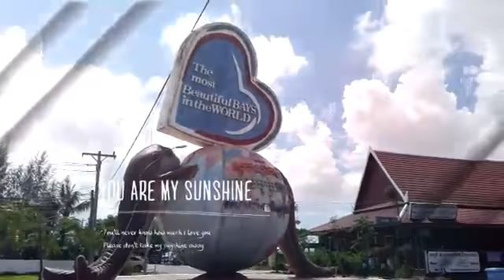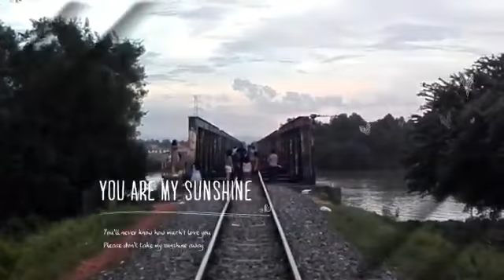Trip to Kampot province Cambodia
Kampot province the south-west of Cambodia